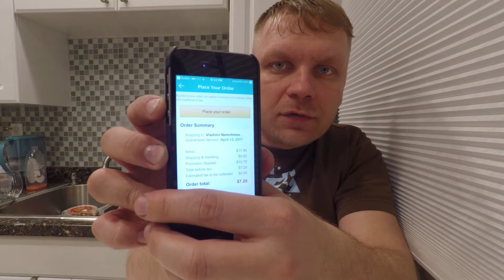101 What a waste of time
It wasn't an evening i can be proud of!
Snagshaut.com great discounts!!!

Visit me on instagram Vladimirsvlog